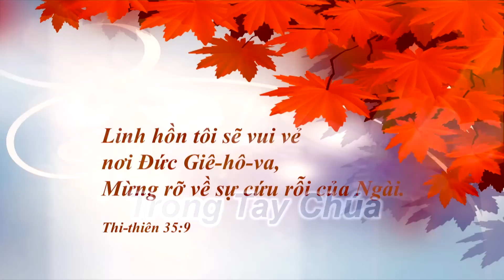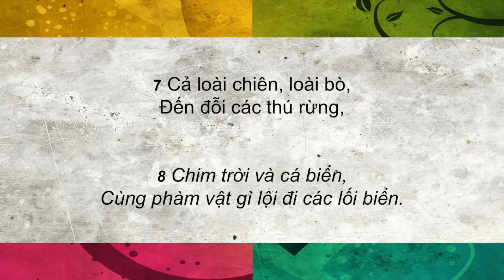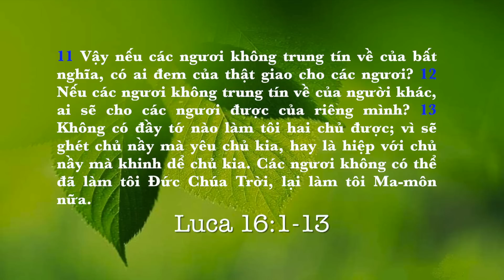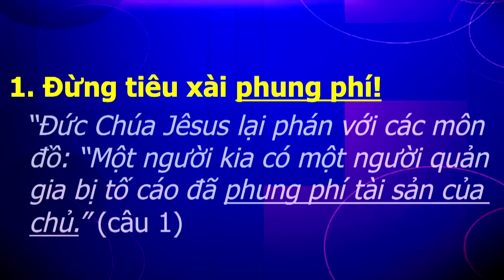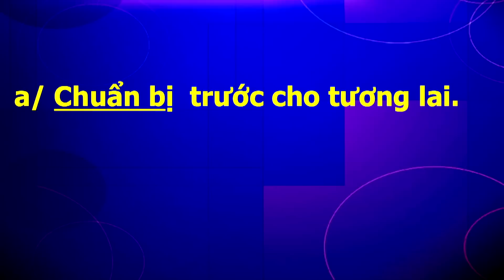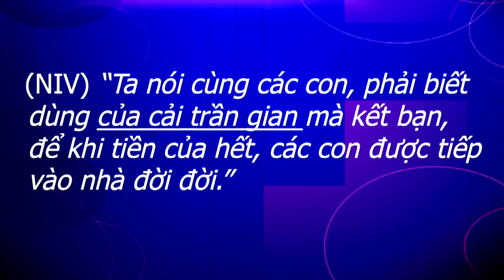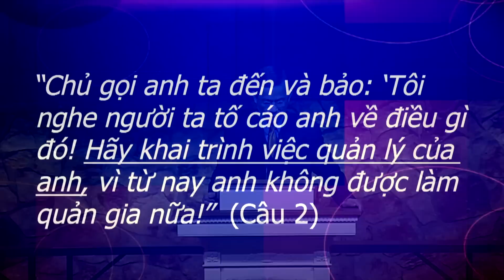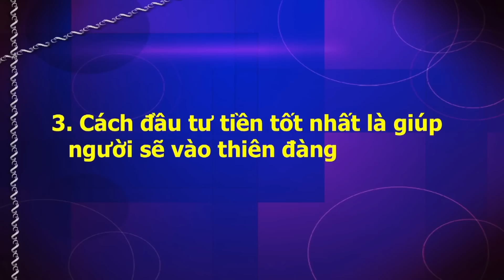CÁI NHÌN ĐÚNG VỀ TIỀN BẠC. Mục sư Trần Thiện Đức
Giảng luận ngày 25 tháng 1, 2015. Hội Thánh Tin Lành Orange.
Phúc Âm Lu-ca 16:1-13 (BHĐ)

1. Đừng tiêu xài phung phí!
  “Đức Chúa Jêsus lại phán với các môn đồ: “Một người kia có một người quản gia bị tố cáo đã phung phí tài sản của chủ.” (câu 1)
2. Tiền bạc là phương tiện Chúa cho để chúng ta dùng vào việc tốt lành
      a/ Chuẩn bị  trước cho tương lai.
      b/ Lập kế hoạch
      c/ Hành động nhanh chóng
3. Cách đầu tư tiền tốt nhất là giúp người sẽ vào thiên đàng
    “Ta bảo các con: Hãy dùng tiền của bất nghĩa mà kết bạn, để khi tiền của ấy hết đi, họ sẽ tiếp các con vào nhà đời đời.” (câu 9)
4. MỘT NGÀY KIA TÔI SẼ CHỊU TRÁCH NHIỆM TRƯỚC MẶT CHÚA
5. NẾU TÔI TRUNG TÍN TRONG VIỆC NHỎ, CHÚA SẼ TIN CẬY TÔI GIAO CHO TÔI NHIỀU HƠN
  “Ai trung tín trong việc rất nhỏ cũng sẽ trung tín trong việc lớn.” (Luca 16:10)
 “Hỡi đầy tớ ngay lành và trung tín kia, được lắm! Ngươi đã trung tín trong việc nhỏ, Ta sẽ đặt ngươi cai quản nhiều.”  Ma-thi-ơ 25:23 (BHĐ)